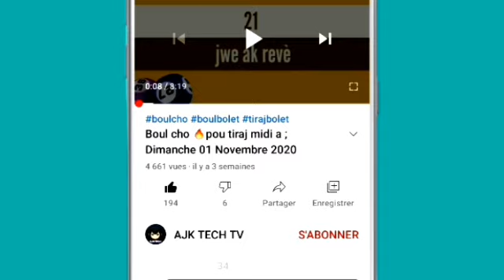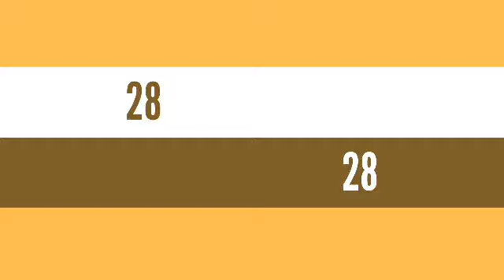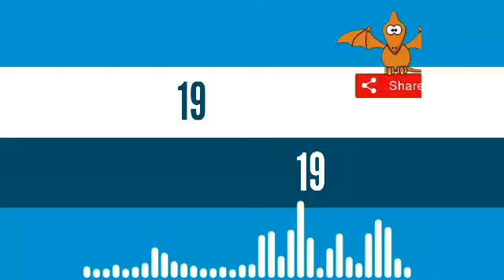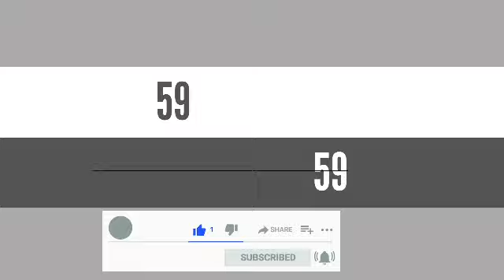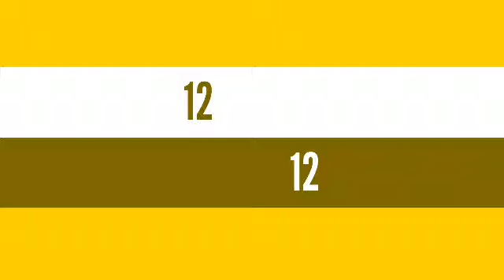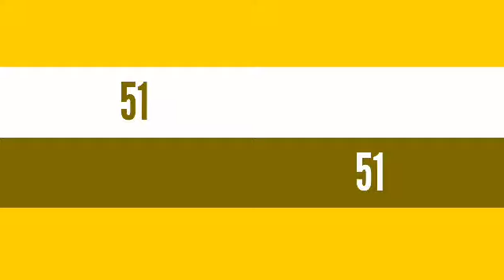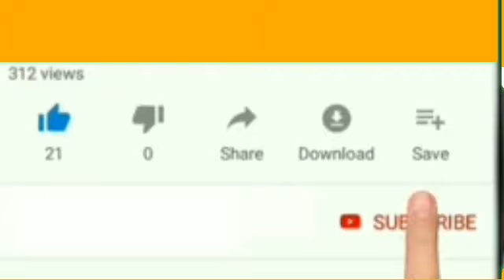Boul cho🔥 pou tiraj aswè a : 12 Avril 2021 NY e FL ( Bingo 04 ) lotto4 aswè a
pa pase sou channel la sanw pa abone epi like vidéo a